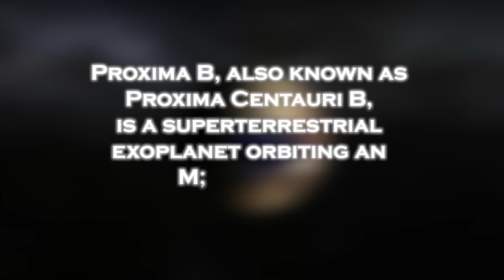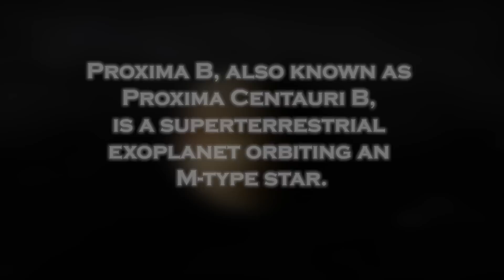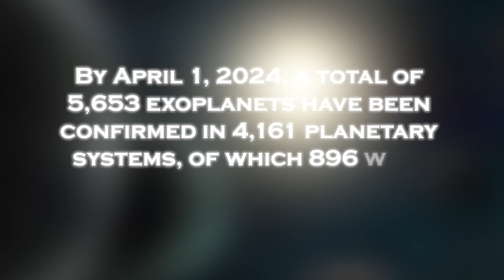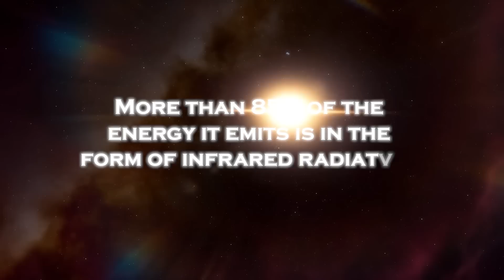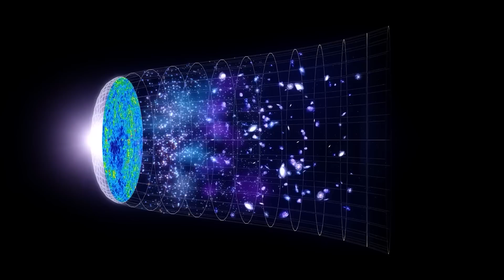James Webb Telescope Just Detected Terrifying Urban Lights on Proxima B